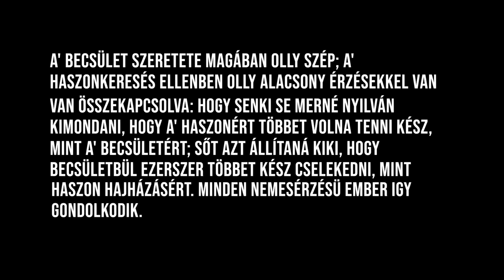RBENCE,UNFIELD,MARKÓ REBEKA,ADA,TIMELLA, PÉNZÉRT BÁRMIT?Mennyibe kerül a becsület? | Origoarcok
Influencer nagyjaink ezúttal olyan sz*rba tenyereltek, ami meglehet sokat fizet, mégis visszafordíthatatlan károkat okoz majd! Mekkora az az összeg amiért áruba bocsátod a becsületed? Mibe kerül a lelked? Megéri? Úgy látszik meg...